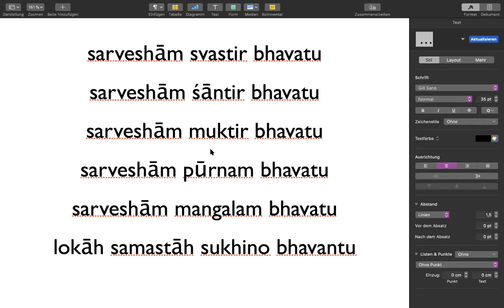30 Minuten Asana / Pranayama / Meditation mit Julia Schlenkert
Live-Streaming und Aufzeichnungen kosten mehr Geld als gewöhnlich, unsere Fixkosten sind gleich geblieben (bis auf den Verbrauch von Klopapier im Studio, thank God!!), aber die Einnahmen sinken.
Wir freuen uns über einen Beitrag für diese Klasse über Paypal (info (at) happyyoga.de) oder eine Überweisung oder ein Scheinchen im Briefkasten, Vielen Dank!